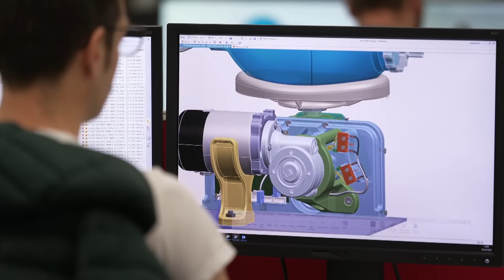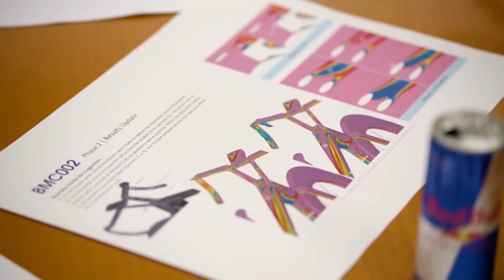Is this F1's most exciting applied technology?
Formula One cars are not just fast because of the men behind the wheel, but those behind the scenes, in the garages and factories.

It’s that competitive brainpower, the desperate need to outsmart, and out-work your rivals, under pressure, that pushes the sport to greater heights, and is becoming ever-more valued outside F1.